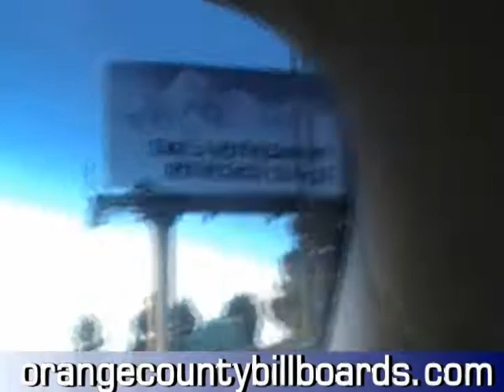Orange County Billboard Live Video on Sunset Blvd. Hollywood Nights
- We were driving down Sunset Blvd in Hollywood making this video and then Hollywood Nights came on, so I figured I would leave it as is and just go with the odd little coincedence / miracle.

Orange County Billboard Live Video on Sunset Blvd. Hollywood Nights OmegaCube Digital Solutions Laguna Hills CA - Orange County Billboard / Billboard Connection offers a media buying service for all out of home advertising products including but not limited to billboards, bus shelters, movie theater ads, mobile billboards, stadium ads and street teams.  We put together the right out of home media based on whats right for your business.  Whether you are an ad agency or VP of marketing, Billboard Connection/Orange County Billboard scouts the right advertising products to help u make the phone ring as u build brand awareness.